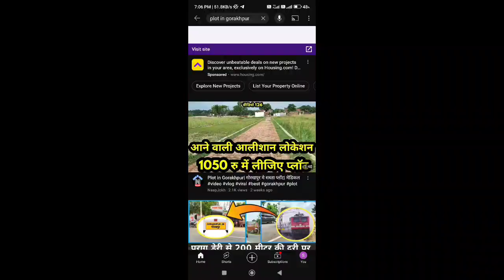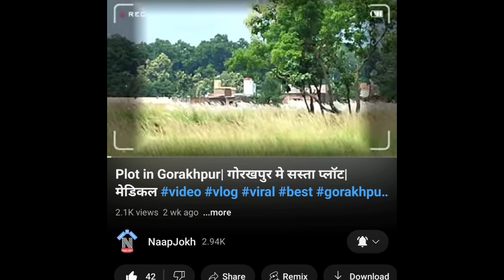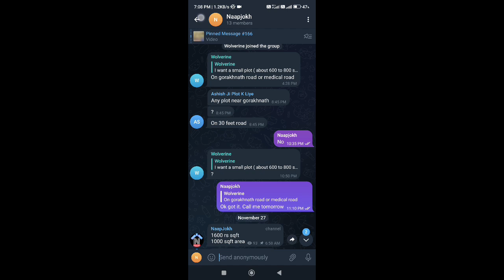Plot in Gorakhpur| गोरखपुर मे सस्ता प्लॉट| फातिमा हॉस्पिटल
गूगल लोकेशन Google Location

Whatsapp Channel, व्हाट्सएप चैनल

Facebook page link, फेसबुक पेज लिंक

Instagram profile link, इंस्टाग्राम लिंक

Other queries

Plot in gorakhnath

Plot commercial

Pakkwa plot

Bansapti mandir

Kurmool plot

Chanakyapuram gorakhpur

Nausadh plot

Motiram adda me jamin

Plot in fertilizer gorakhpur

Plot near fertilizer

House near AIIMS

Plot near AIIMS

Plot in padri bazar

Plot in Fertilizer

Plot in chilmapur

चिलमापुर में प्लॉट

फर्टिलाइजर पर प्लॉट

पादरी बाजार पर प्लॉट

नौका विहार पर घर

पैडलेगंज पर घर

एम्स के नजदीक प्लाट

एम्स के नजदीक घर

गोरखनाथ में जमीन

गोरखनाथ में प्लाट

फर्टिलाइजर में प्लॉट

सिकटौर प्लॉट

बनसप्ति मंदिर

रानीडिहा में प्लाट

पक्क्वा प्लाट

सस्ती जमीन

बुद्ध विहार में जमीन

देवरिया बायपास पे जमीन

Other links

अन्य लिंक

एयरपोर्ट के पास घर

पैडलेगंज पर घर